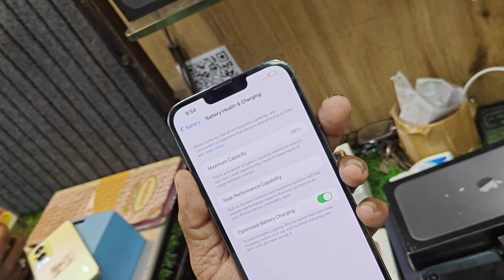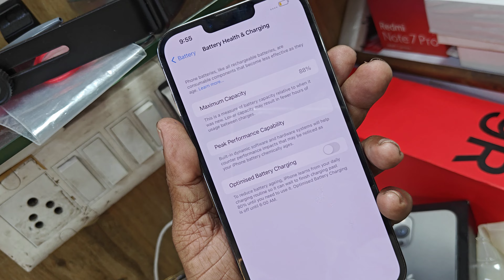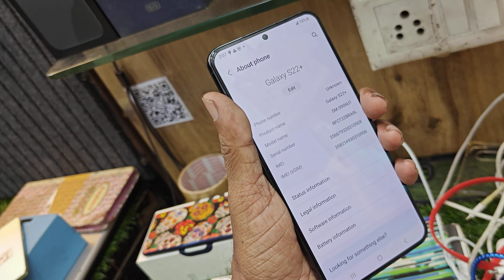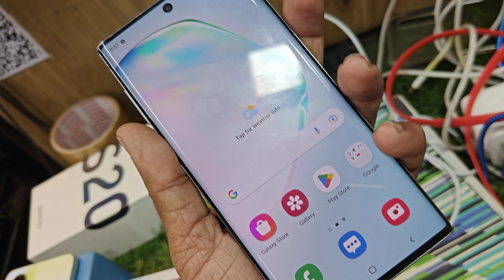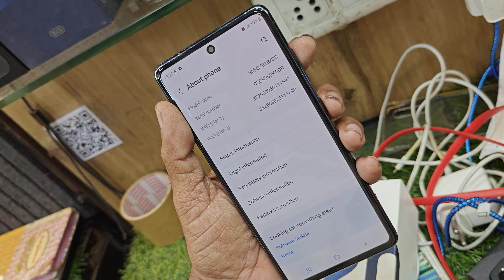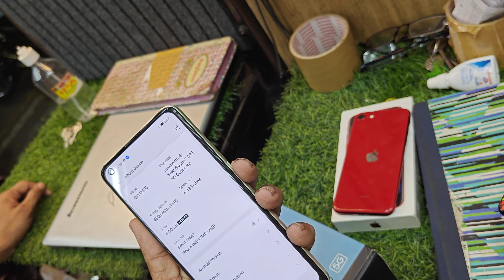7 Mobile ADD phone number 8056161371,7550204251